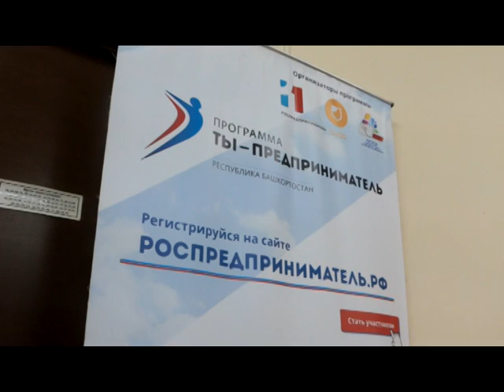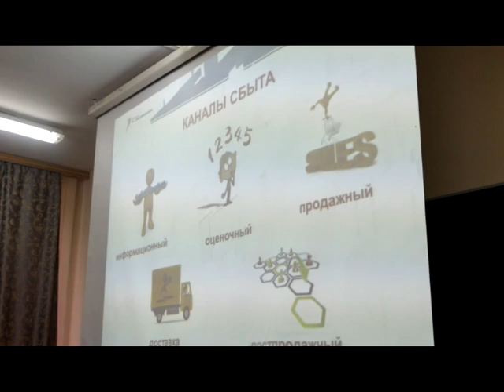Студенты Нефтекамского филиала БашГУ прошли бизнес-тренинг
Для студентов Нефтекамского филиала Башгосуниверситета провели бизнес-тренинги. Они прошли в рамках федеральной программы "Ты-предприниматель". Участникам объяснили, как оформить идею в конкретное дело.